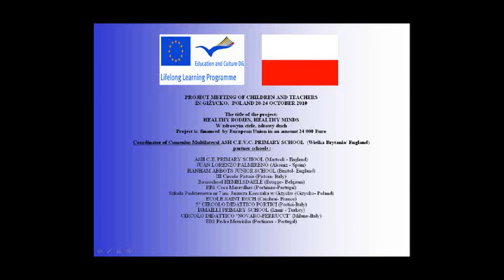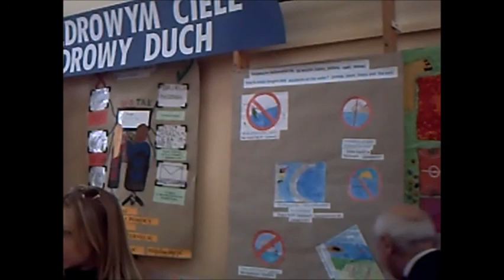spotkanie 21X2010 w Giżycku.wmv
Giżycko, Szkoła Podstawowa nr7, spotkanie w Giżycku